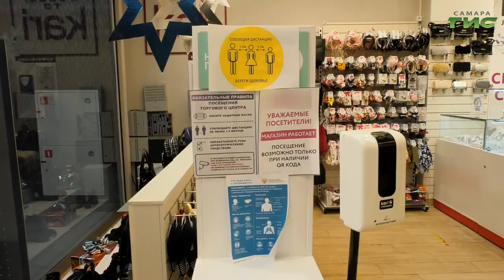Самарские магазины и ТЦ продолжают проверять на соблюдение антиковидных ограничений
700 административных протоколов и больше двух миллионов рублей штрафами только в Железнодорожном районе города. В Самаре продолжают проверять, как в торговых центрах соблюдаются ограничения, которые ввел Роспотребнадзор из-за пандемии. Работа не остановилась и в праздничные дни, когда весь город отдыхал. На одном из таких рейдов побывал Михаил Ермоленко.